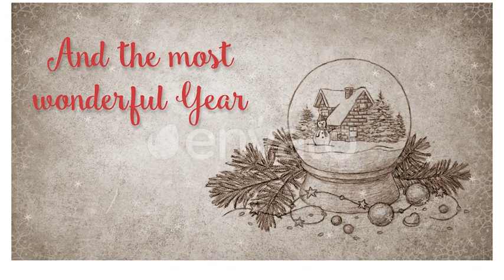Christmas Retro Greeting Cards - Openers | After Effect Template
Hand drawn style
7 textholders